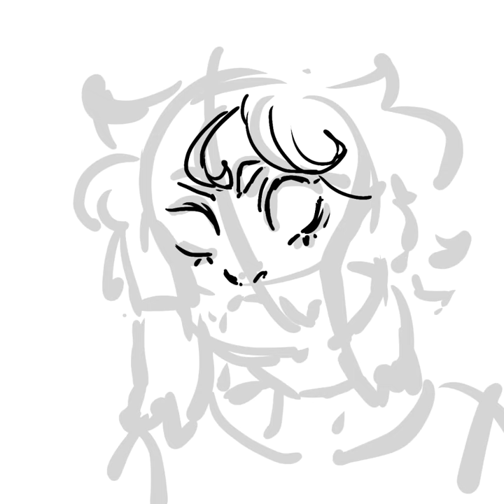Spider girl speedpaint